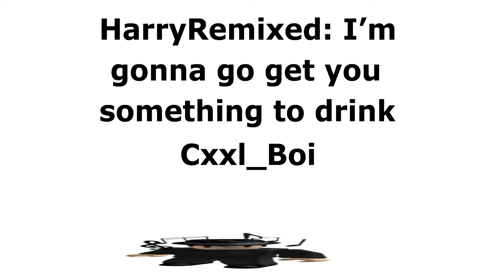What I worked on for BFTMD